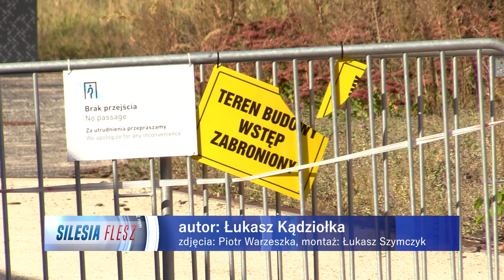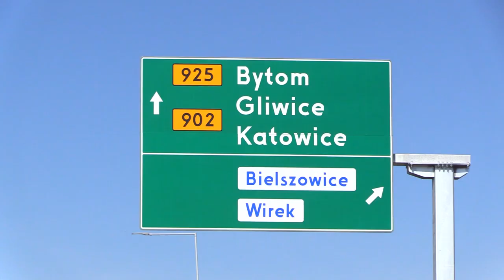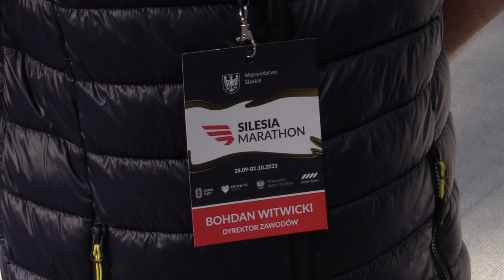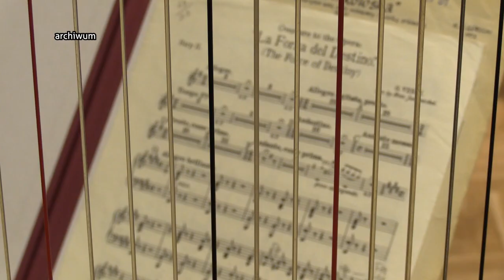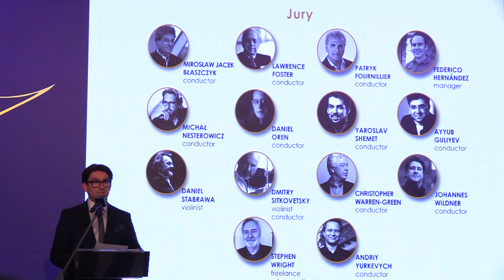TVS SILESIA FLESZ 29.09.2023